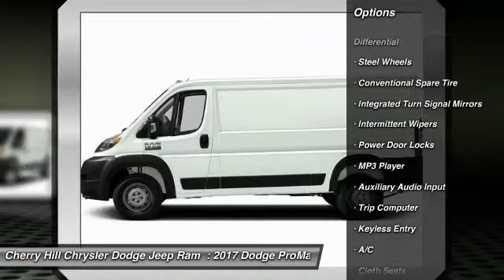2017 Dodge ProMaster Cargo Van Cherry Hill NJ 506301A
2017 Dodge ProMaster Cargo Van

MP3 Player, KEYLESS ENTRY, .